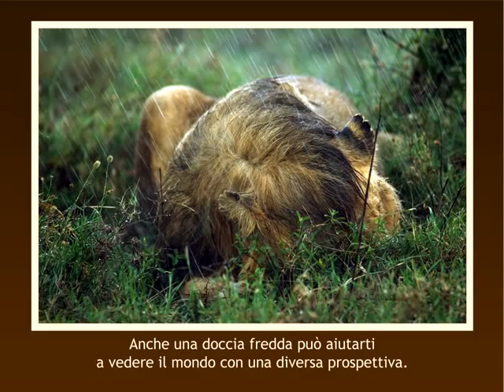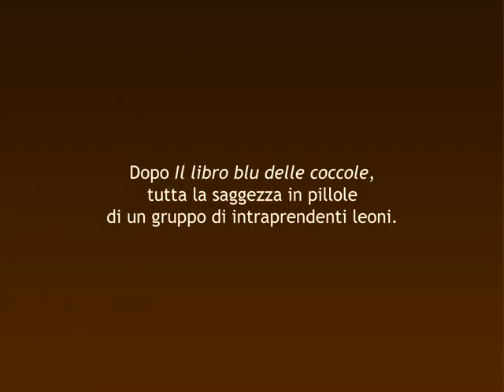Un giorno da leoni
Sulla scia di "Un occhio nero non è la fine del mondo" e "Il libro blu delle coccole", tutta la saggezza in pillole di un gruppo di intraprendenti leoni. Tanti pensieri positivi, illustrati con tenerissime immagini a colori, su come affrontare la vita da vivere della foresta. Un giorno da leoni di Alessandra Soresina | Edizioni Piemme